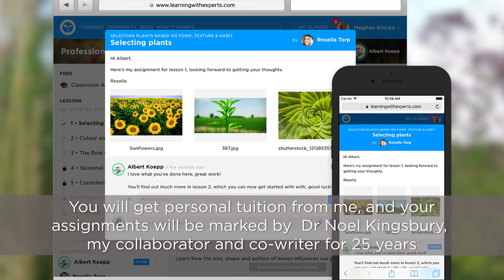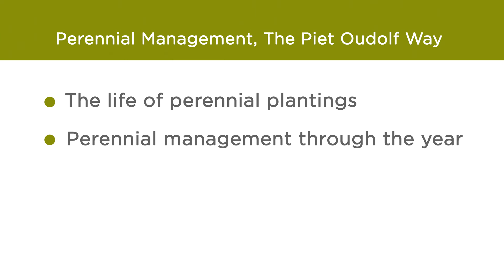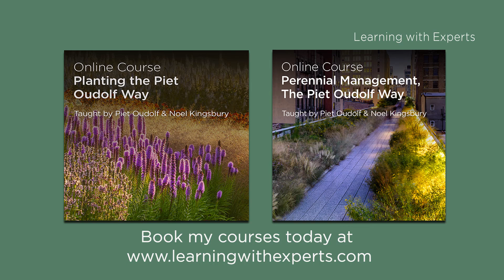Piet Oudolf & Noel Kingsbury – New Online Courses ( Trailer 1 )